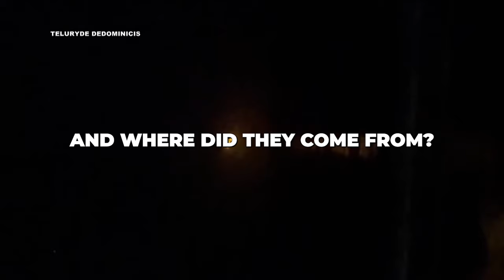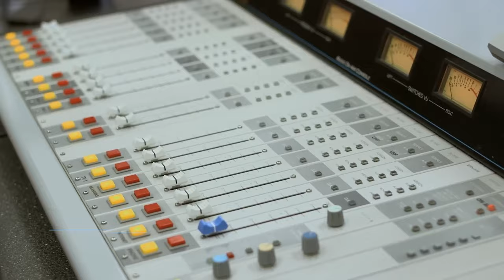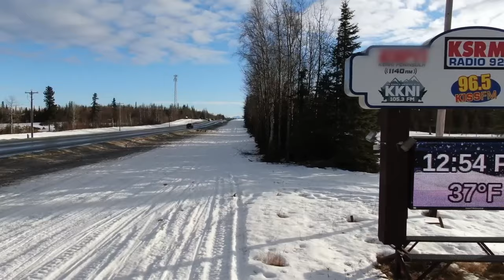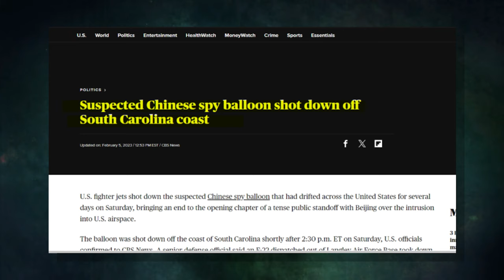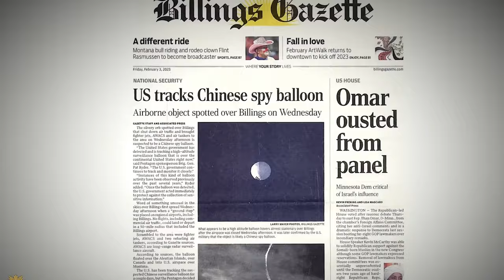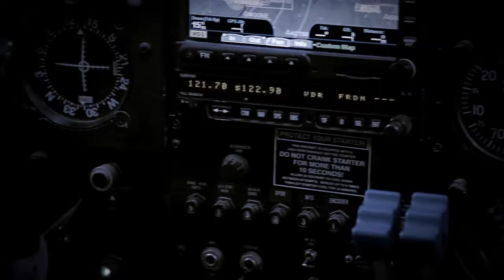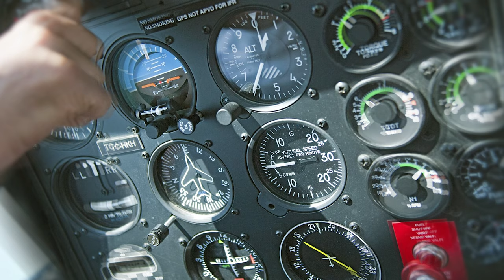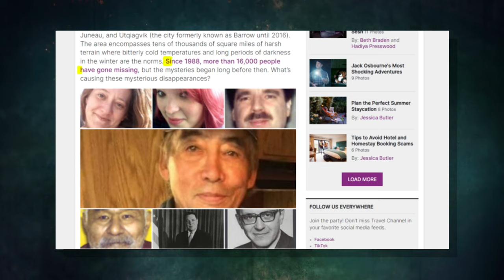Government SHUT DOWN Alaska After UFO's Circle Over A Town!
In the bustling port city of Seward, Alaska, a hub of commerce and transportation, where fishing vessels ply the waters, helicopters ferry supplies to offshore oil rigs, and military Black Hawks buzz overhead, an unusual event unfolded. More than a decade ago, a particularly strange incident shook the entire city, leaving its residents shocked up to this day. What exactly happened in Seward, Alaska? What did the locals witness? Join us as we delve into the mysterious sightings of UFOs swirling around the mystifying town.

Bill Sleasman is a resident of Seward, Alaska, and has lived in the state since 1984. He works at a fish processing plant in the city as a dock manager. Typically, his job involves unloading salmon at the Resurrection Bay and he is a pretty outdoorsy person.

Now, Bill is a believer in the extraordinary. He does not think that humans are alone on the planet and sights reports of people sighting Bigfoot and UFOs as justification. But perhaps what has sealed Bill’s conviction is an encounter he had witnessed himself that had remained etched in his memories.